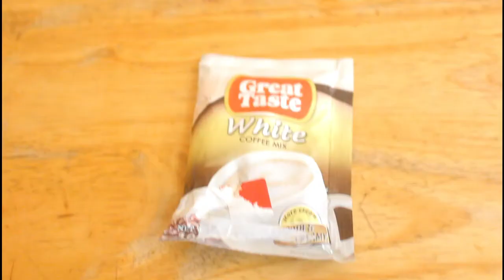HOMEMADE ICE COFFEE NG MCDO (Try this!) // Camille Lumibao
Try niyo na rin po!